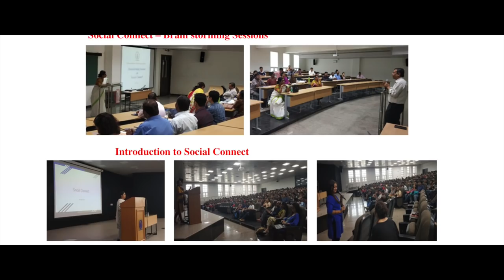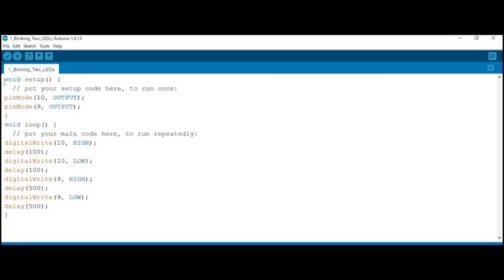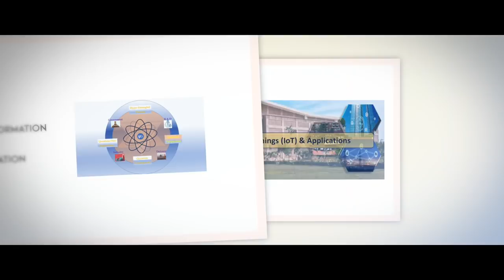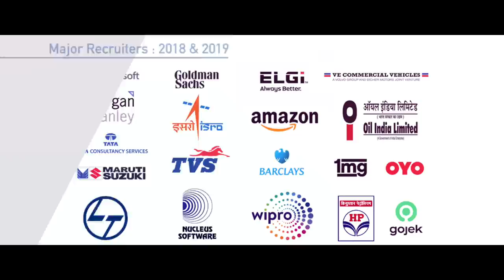IIT Jodhpur: A Pearl in the Desert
A short film about IIT Jodhpur that provides a glimpse into our academic and research environment, campus facilities, cultural activities, student life and more.